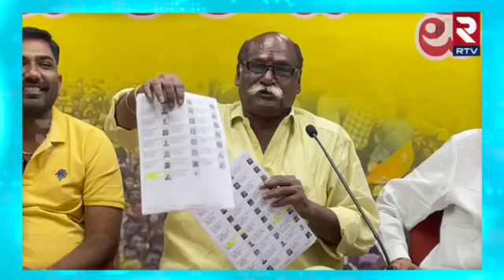వైసీపీ భూకుంభకోణం ఆధారాలతో బయటపెట్టిన బండారు సత్యనారాయణ..| Bandaru SatyaNarayana On Vizag Land Scam